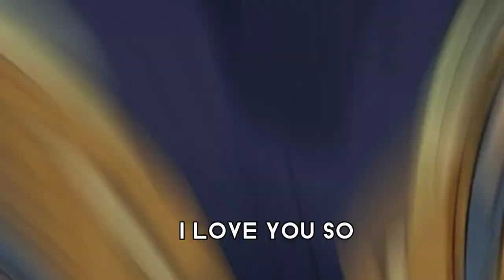The Long Long Holiday (lily and jean edit)